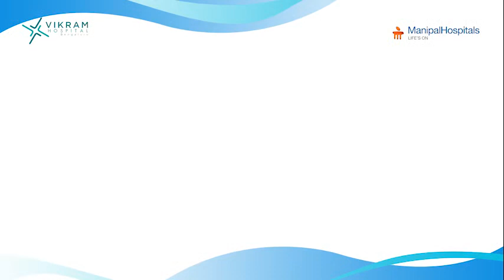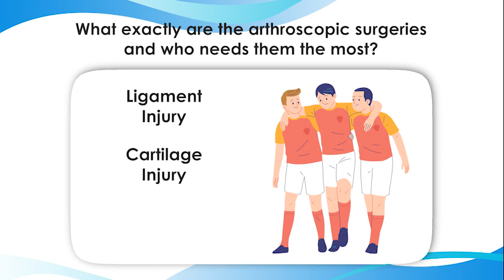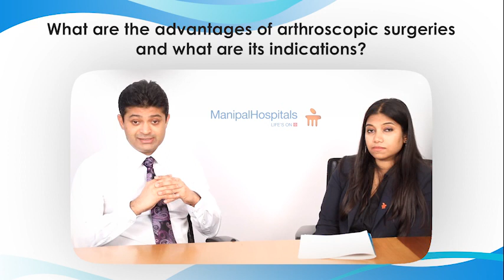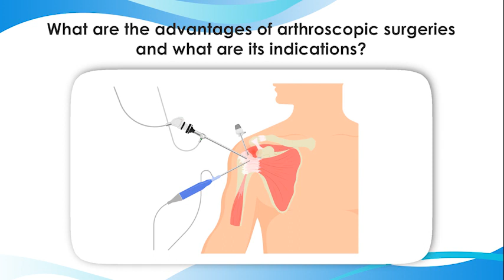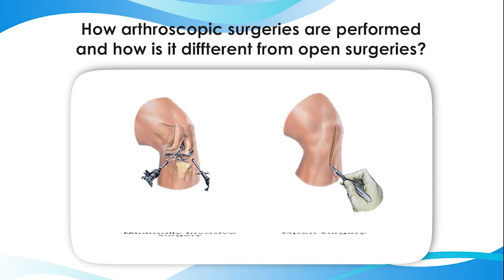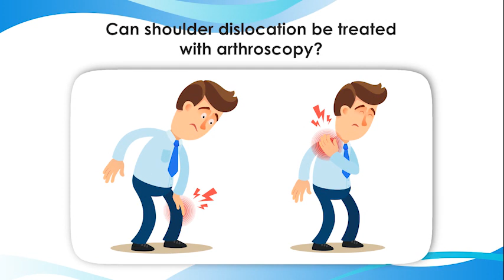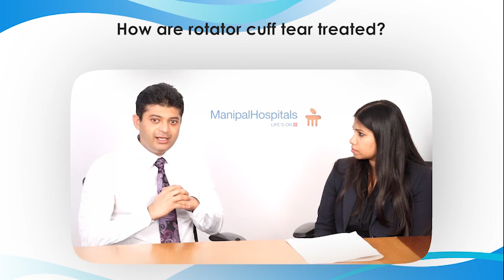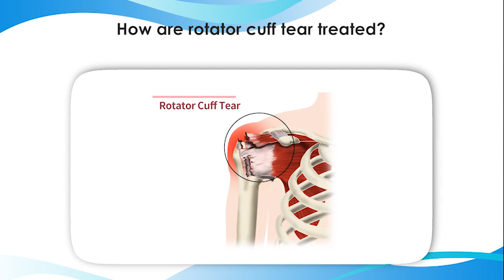All you need to know about Arthroscopic Surgeries - Dr Chirag Thonse, Vikram Hospital, Bangalore.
Dr Chirag Thonse, Senior consultant Orthopaedic surgeon in Vikram Hospital (A Unit of Manipal Hospitals), Bangalore is explaining about Arthroscopic Surgeries.